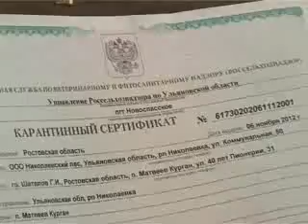100 советов 8 Декабря 3 28 мин